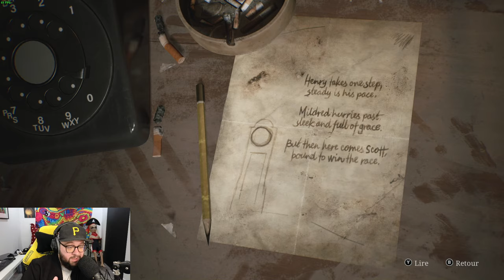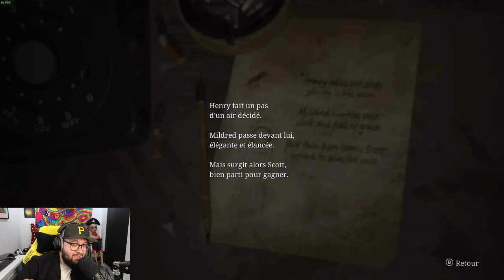Silent Hill 2 Remake Let's play fr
Une vidéo que j'avais fait pour les membres maintenant disponible pour tous